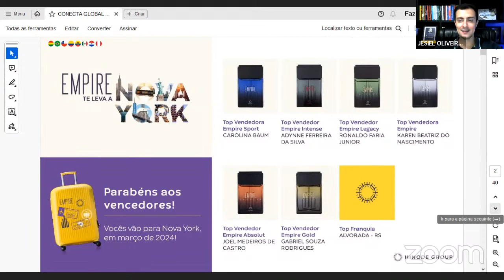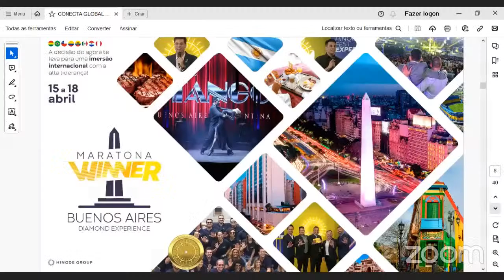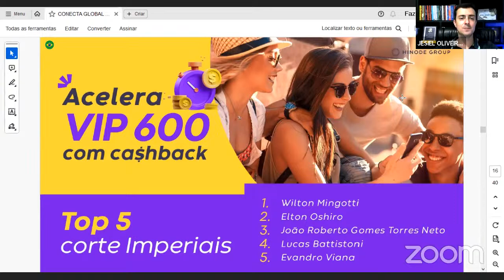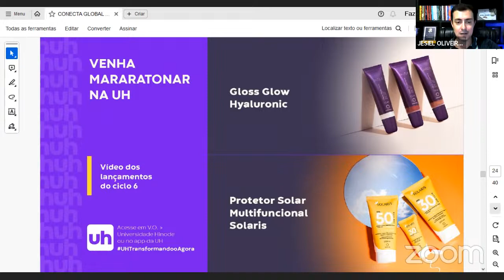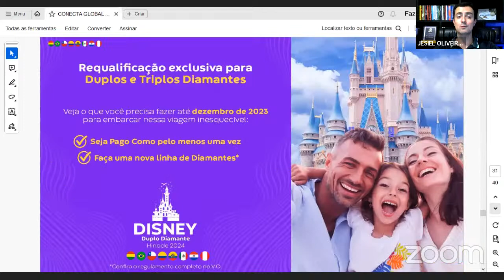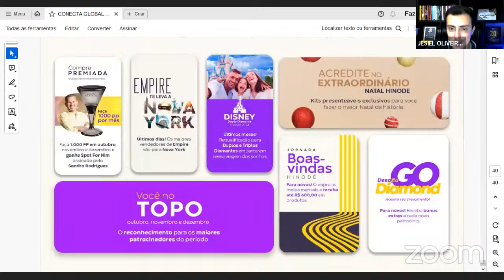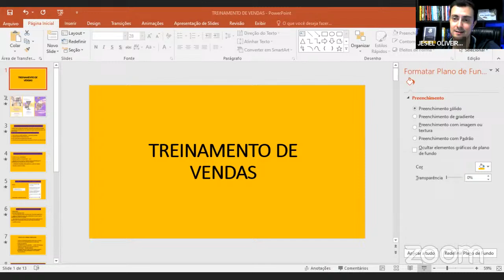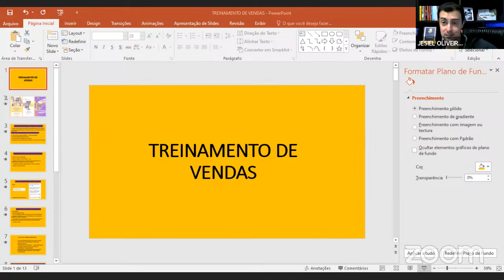TREINAMENTO DE VENDAS